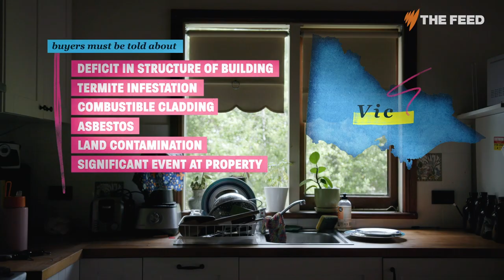Buyers Beware | The Case | SBS The Feed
Real estate agents have to disclose material facts about a property. But does that include a murder that happened 50 years ago? A suicide that occured recently? Or a neighbour who deals meth?